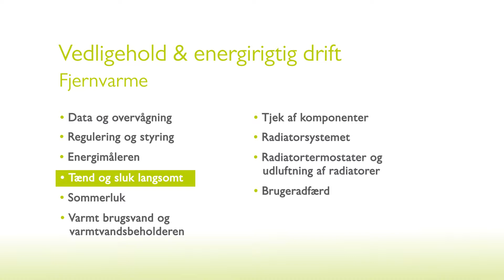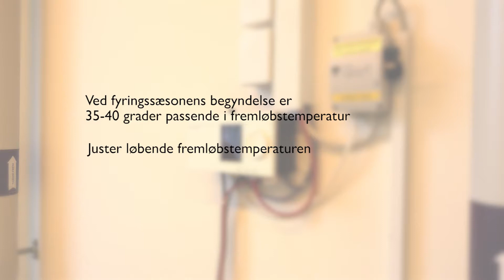Energispring - Fjernvarme: Tænd og sluk langsomt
I denne film kan du se, hvordan du sikre den korrekte fremløbstemperatur til radiatorerne i forhold til udetemperaturen.